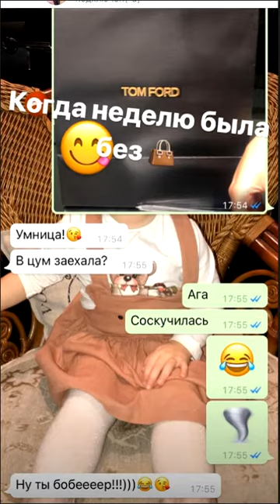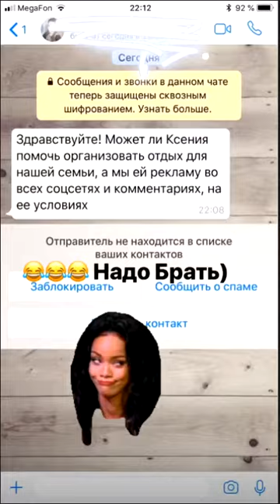Ксения Бородина. Наконец то семья объединилась))))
Видео и фото о жизни бывших и настоящих участников  телешоу ДОМ 2, а так же  звезд шоу бизнеса )))